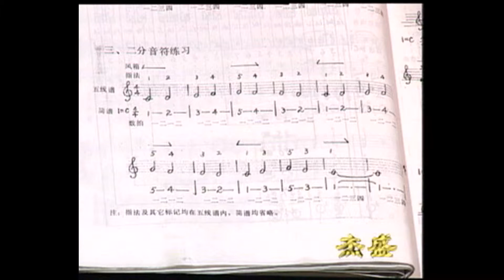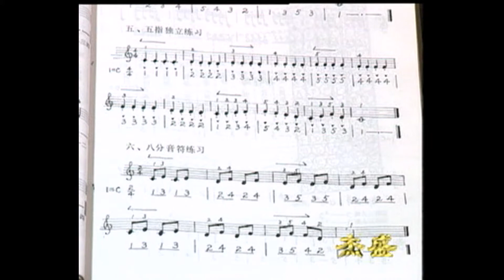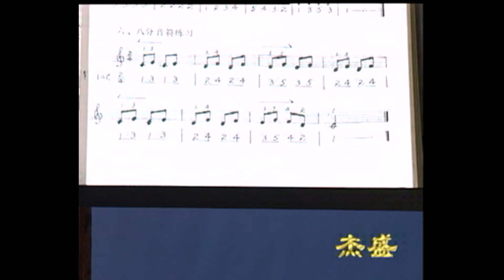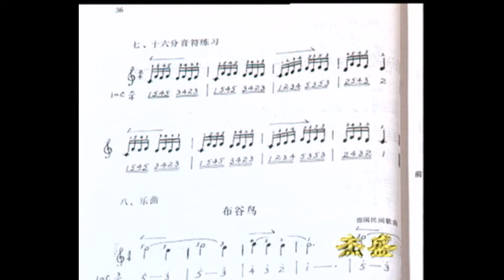音樂課堂（手風琴基礎教程）之九：右手基本練習【彈鋼琴者必看】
要學音樂就該學鋼琴，學了鋼琴更該學鋼琴式（鍵盤式）手風琴。
因為鋼琴若像桌上型電腦，手風琴則像筆記型電腦。
學會彈鋼琴近乎等於學會了彈手風琴。您只要再花二分之一的投資，十分之一的工夫，您會得到超過十倍的音樂享受與學琴效益。

本台的服務（一）推荐您最理想－價廉物美的手風琴。（二）推荐您最理想－易懂易學的教材。（三）藉YouTube－ 提供您免費指引。

本台也代理
（一）全系列的德國Hohner手風琴。
（二）全系列的義大利Bugari Armando手風琴。